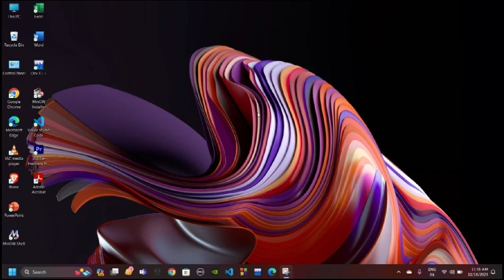Gaming Mouse By Arctic Fox(Wired USB Gaming Mouse).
Hi, Friends This Breathing RGB Gaming Mouse🖱️😲 Have DPI Up to 3600
Here Is The Link You Can Buy It